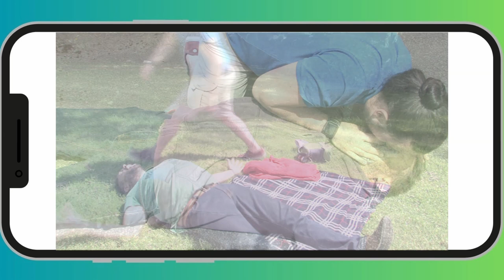1 Million Life Savers - Green Cross Global (First Aid e-learning)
Picture a community where every individual possesses the ability to step in confidently during emergencies, providing immediate care that can save lives. This is the vision we have, and we love to make it a reality.

First aid skills are the cornerstone of resilience and compassion within any community. They empower individuals to be proactive, swiftly responding to accidents, injuries, or medical crisis until professional help arrives. By mastering these skills, you become a beacon of hope, offering comfort and crucial assistance when it's needed most.

Recently we started our new campaign, 1 Million Life Savers, with the aim to reach the massive milestone of having trained 1 million First Aiders. Now we’re taking it even further. With World First Aid Day coming up, this year’s theme is ‘First aid in the Digital world’, we wanted to embrace it. That’s why, with the vision of making our First Aid training more accessible globally, we have decided to launch our Essential First Aid e-learning course!

Let's work together to save lives!